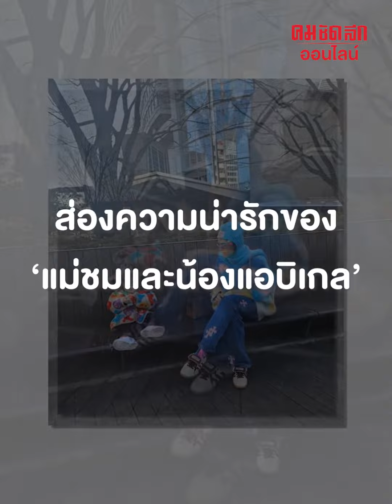ควงคู่ความน่ารักสุด ๆ สำหรับ 'แม่ชมและน้องแอบิเกล'